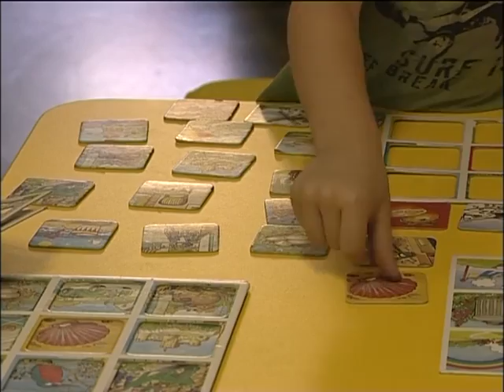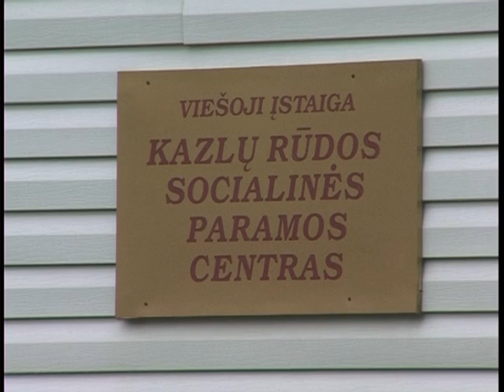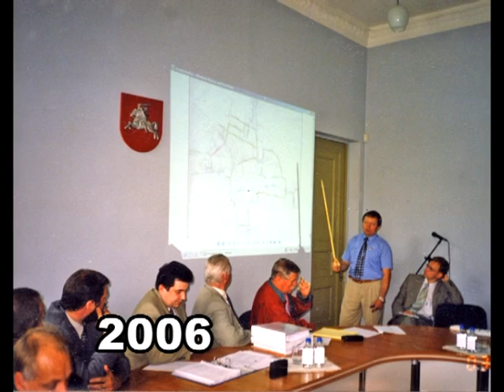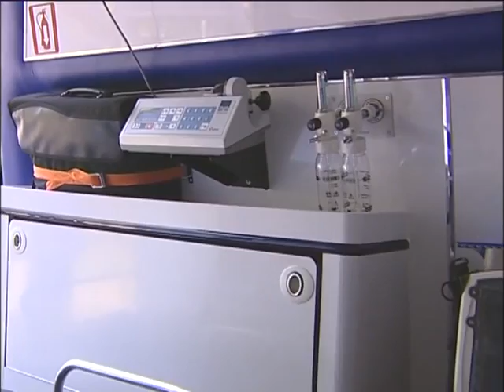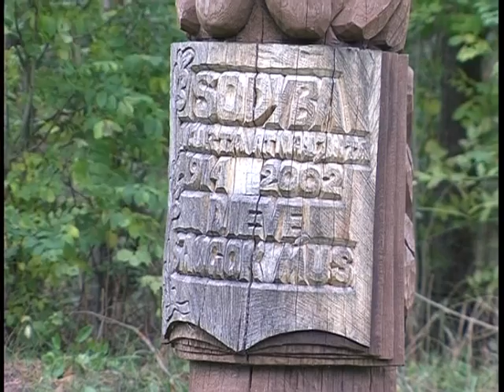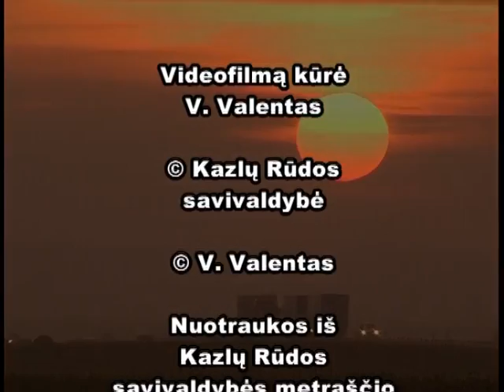Kazlų Rūdos savivaldybei – 10 metų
Filmas sukurtas 2010 m. pagal užsakymą. Autorius Vidmantas Valentas (V3 studija)